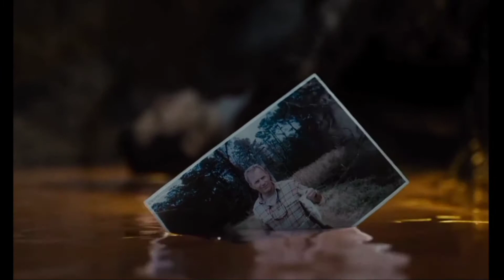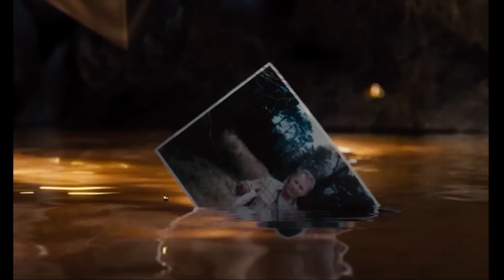Liga da Justiça de SnyderCut 2 (Música/vídeo)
Impulsionado pela restauração de sua fé na humanidade e inspirado pelo ato altruísta do Superman, Bruce Wayne convoca sua nova aliada Diana Prince para o combate contra um inimigo ainda maior, recém-despertado. Juntos, Batman e Mulher-Maravilha buscam e recrutam com agilidade um time de meta-humanos, mas mesmo com a formação da liga de heróis sem precedentes o ataque ao planeta ainda pode ser catastrófico.

Data de lançamento: 18 de março de 2021 (mundial)

Diretor: Zack Snyder

Primeiro episódio: 18 de março de 2021

Orçamento: 70 milhões USD

Roteiro: Chris Terrio